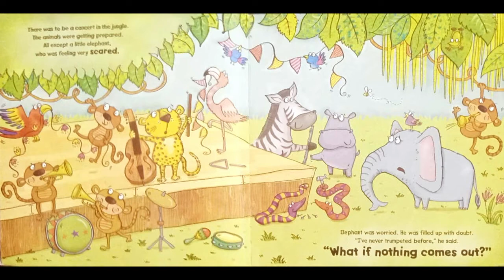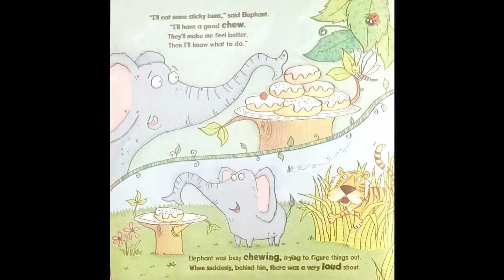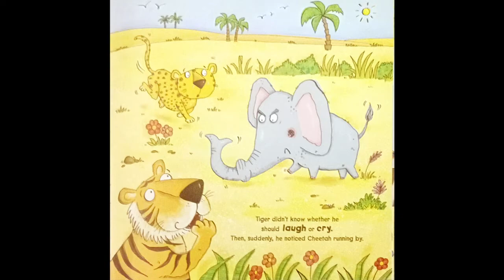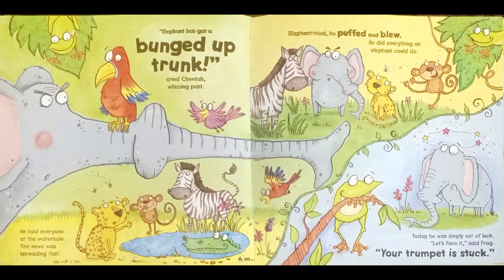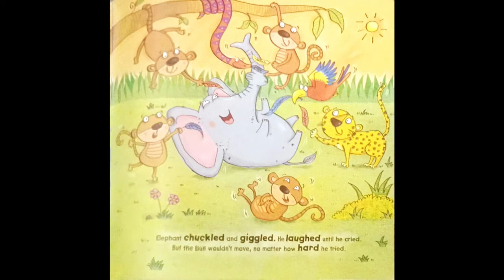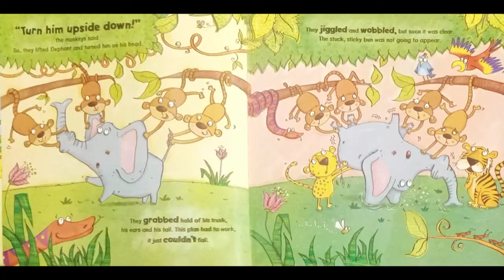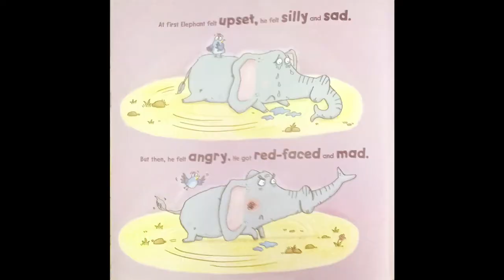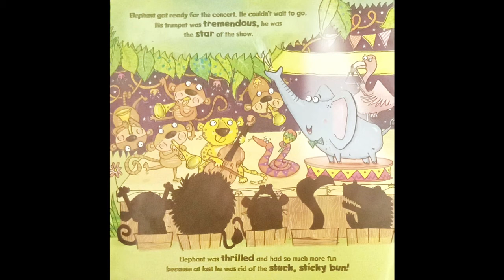The Bunked Up Trunk